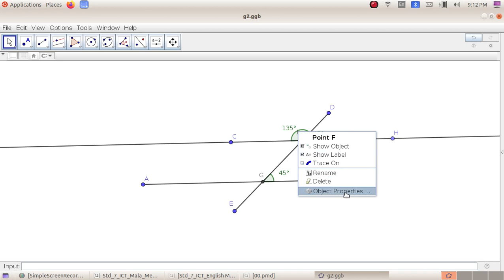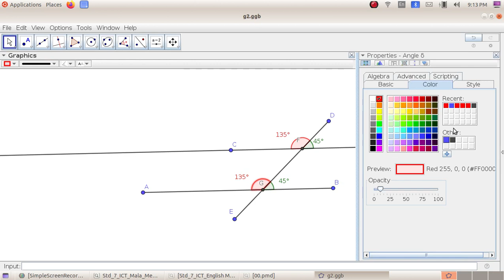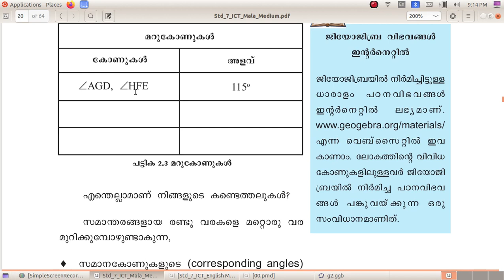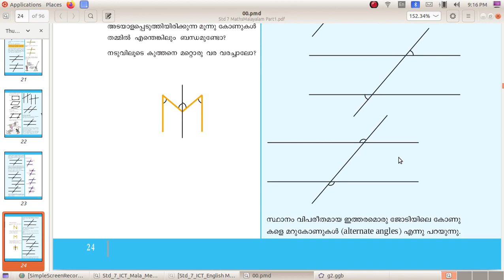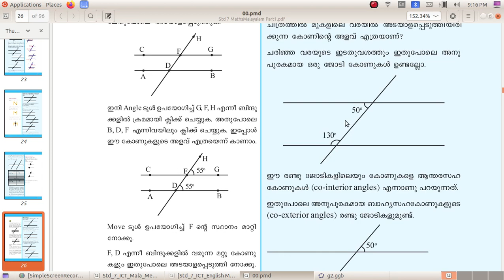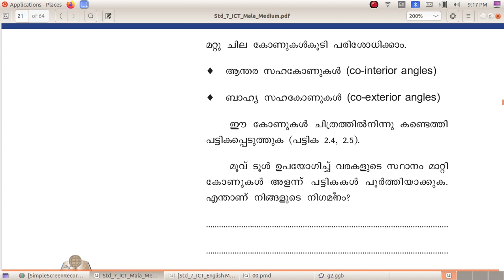ICT Tutorials Std 7 Chapter 2.4 Geogebra ഗണിതചിത്രങ്ങൾ കമ്പ്യൂട്ടറിൽ Mathematical Figuresin Computer